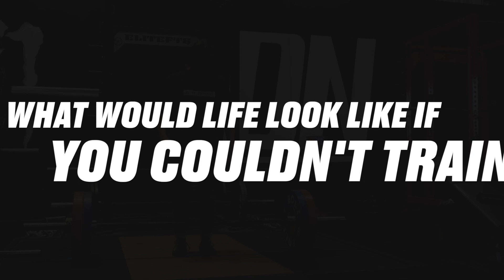Why I Train with Jennifer Millican - De Novo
Welcome to the De Novo Why I Train Series.

We sit down with all of our De Novo athletes and ask them all the same questions. Everyone has their own story and in these short videos you will find out the following:

0:04 When did you start training, and why?
0:39 What do you do when motivation is low?
1:08 What would your life look like if you couldn't train?
1:54 What sacrifices have you made to get to where you are?
3:16 What is your proudest achievement to date?
3:57 What is your ultimate goal?
4:26 In one sentence - why do you train?